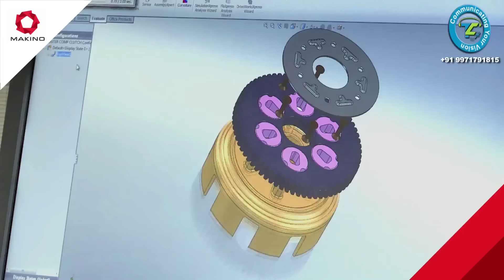Fibro Clutch Plates - Makino Automotives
An Animated film on Fibro Clutch Plates
Produced and Directed by Pankaj Mahajan & Abha Mahajan
Camera Pankaj Mahajan
Trikuta Communications (P) Ltd